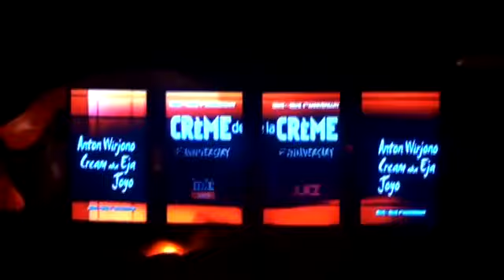DRAGONFLY TV: LAIDBACK LUKE in CREME DE LA CREME 4th ANNIVERSARY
This was a truly extraordinary nite in Dragonfly. As advertised, LAIDBACK LUKE brought us to an amazing musical journey, infusing multiple genres of music from house, hiphop, electro, funk, into one unforgettable experience for everyone who showed up!

We will miss you LAIDBACK LUKE, and you really ROCKED us as you said you would!